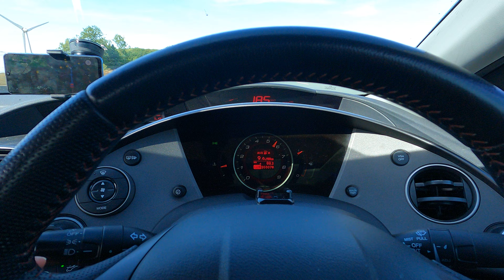Stock Honda Civic K20 FN2 Type R Flat-Out (AUTOBAHN TOP SPEED)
Professional driver. Closed course